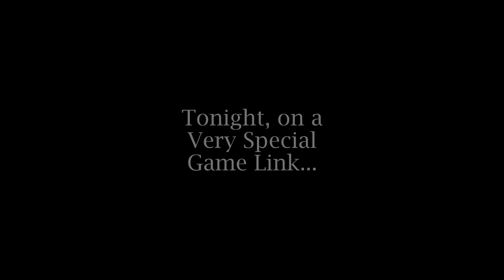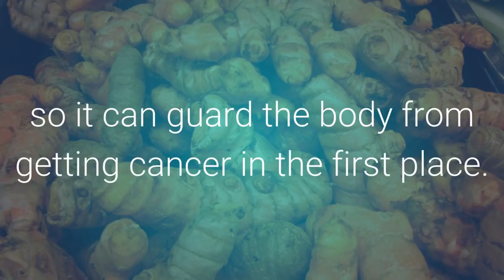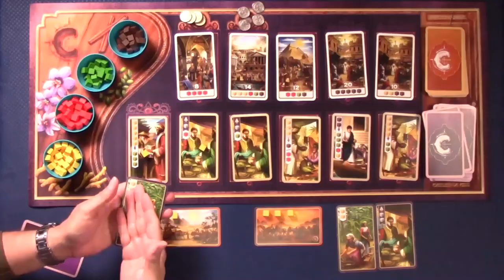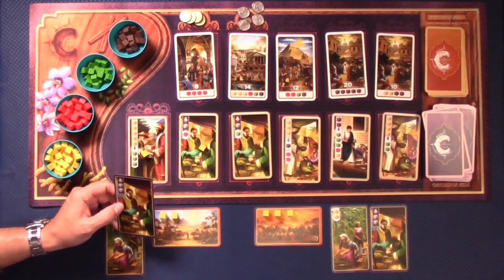Lindsay Learns - 001 - Century: Spice Road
Lindsay learns to play Century Spice Road with play through and final thoughts.